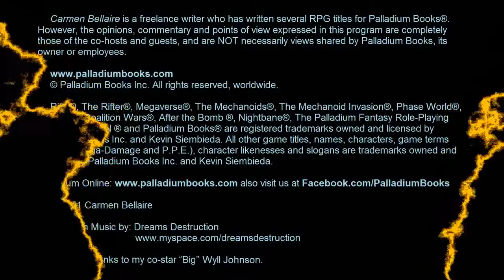From the Rifts®: Interview with Chuck Walton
Welcome. In this episode we come to you from the Palladium Open House 2012 with an interview of Palladium artist Charles "Chuck" Walton II.